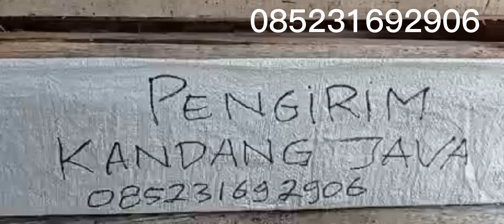TEPAT VIDIO BUAT PEMULA#ENTOKJUMBO#PAKANENTOK#ENTOKRAMBON